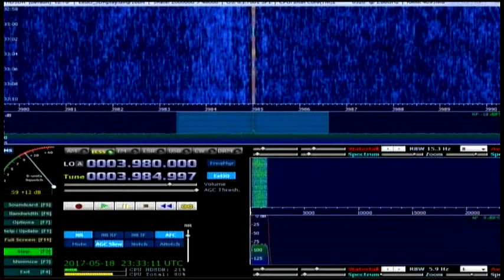Radio 700 22:35 utc on 3985 khz 18 May 2017